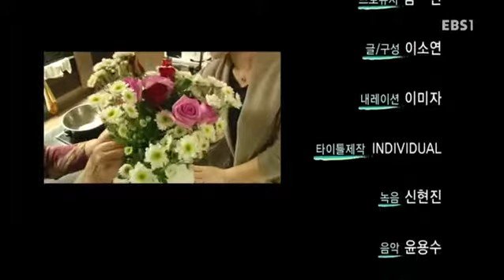장수의 비밀 - 순옥 할머니의 깐깐한 비법전수_#002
순옥 할머니의 깐깐한 비법전수

86세 주순옥 전주비빔밥의 대가

100년을 살고 있는 그야말로 '살아있는 조상님'들의 장수비결을 통해 우리는 무엇을 얻을 것인가?